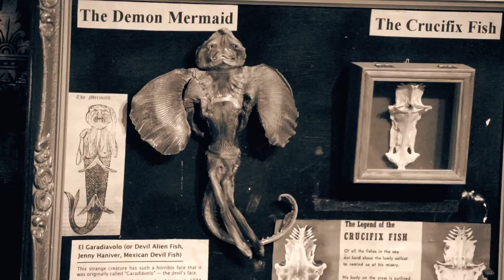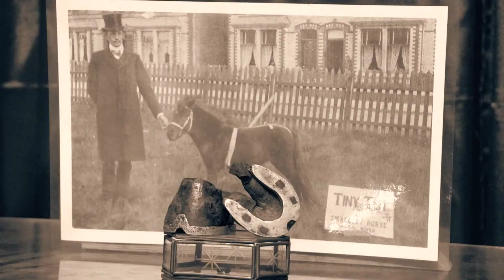The Space Cowboy presents 'The Mutant Barnyard' -Traveling freak & oddity museum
The Mutant Barnyard (Filmed and edited by Carnival Cinema)

Australia's only traveling freak animal exhibit. It's a 6x6m tent or more permanent structure decorated with a beautifully detailed sideshow banner line and eye catching lights. Decorated with a stunningly detailed sideshow banner line and eye catching carnival lights complete with ticket box and spruiking platforms and run by dynamic performers, including some of Australia's smallest entertainers, dressed in vintage safari suits boldly informing/ warning the public of what they are about to see/ show times and creating an impressive facade. The outside spectacle is a show in itself.

Inspired by the old time freakshows, medical museums and fine art galleries, this beautiful and bizarre exhibit of genuine mutated animals is like no other.

The Mutant barnyard is Australia's largest collection of authentic freak animals, including Daisy & Maisy the world famous two headed calf, Dido the double bodied duckling, a double faced piglet with three eyes and much, much more.

All of these exciting exhibits are professionally taxidermied, mummified and preserved medical specimens, or important items from freakshow history.

'The Mutant Barnyard' is designed primarily as a travelling sideshow museum with a live guided tour of 10 to 15 minutes to show and highlight the collection of mysterious animal mutations. It can also be tailored for corporate events as a museum installation or as a live show.

The Mutant Barnyard:

The Space Cowboy, sideshow extraordinaire and freakshow historian, has collected the odd and the unusual from over 40 countries, and now for the first time his magnificently grandiloquent mutations of anatomy will be displayed to the public.

In this exotic Menagerie of mysterious marvels you will see a genuine two-headed calf, a turkey with four legs, authentic Siamese twins, A cyclops silky born with no brain, and other truly bizarre examples from nature.

You will be talking about this educational and eye-popping carnival of wonders for years to come.

Indulge your curiosity and come face to face with the beautiful, the grotesque and the unimaginable.